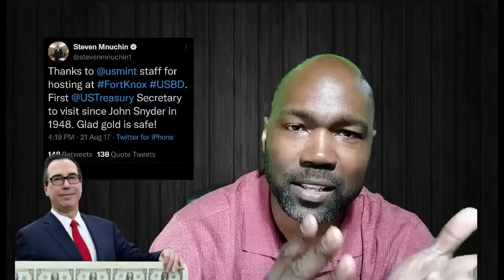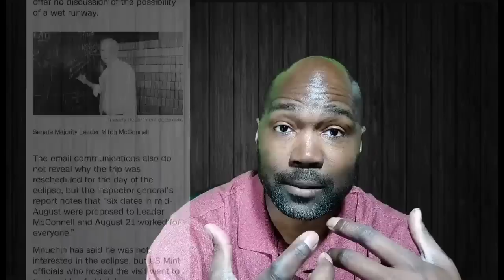Fort Knox Boarded Up? - Did the US Treasury Close Up Shop? | RTD Quick Take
Today this picture was forwarded to me and we need to verify it. This is an RTD community call for anyone in the area to verify that the US Bullion Depository is actually boarded up and the flag flying half-mast.

Join us for the next live on air, and make sure to bring a topic.

Download the FREE copy of "Gold & Economic Freedom" by former Federal Reserve Chairman Alan Greenspan, reposted on the RTD

Download a FREE copy of the new eBook, "5 Reasons To Hold Precious Metals Before the Next Recession, " to determine how to preserve your purchasing power before the next market crash.

🛑 PLEASE CONSIDER  SUPPORTING THE RTD CHANNEL. All gifts add up to make a difference. I appreciate any help you can provide.

Top RTD recommendations and resources:
1. Test your Dollar IQ - (Average score is 60%) -

2. Get Your Weigh Up with the limited edition silver rounds

4. Get the lowest-priced precious metals on the internet

5. RTD Crisis Reports (Alternative Perspective On Finances & World Events)